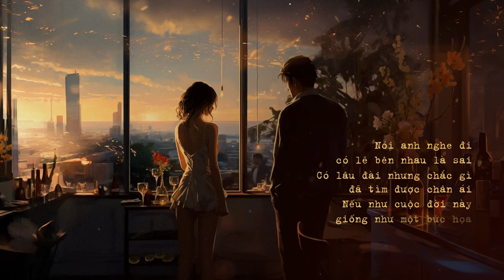QUANG ĐĂNG TRẦN - CÓ LẼ BÊN NHAU LÀ SAI | LYRICS VIDEO | VIAM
Có lẽ bên nhau là sai
Nhạc Hoa- lời Việt : VIAM
Executive Producer: Zương Zero
Mix & Master: Zuong Zero Studio
Artwork: Dương Quang Vinh
Media Partner: ZuongZero Ent, MeMe Media, ktl entertainment, rainbow production

© Bản quyền thuộc về Quang Đăng Trần Official
© Copyright by Quang Dang Tran Official ☞ Do not Reup